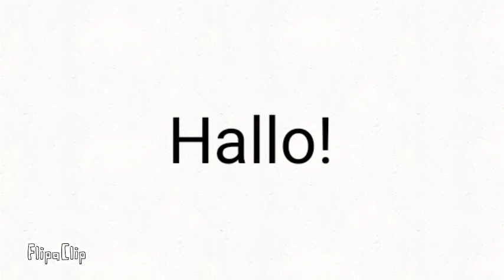Q&A!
Sorry for not posting in so long... I didn't really think about it and I'm really sorry.

Leave some questions below and I'll try answering them.

Also, im changing my name soon. Too many people with my name..

Thank you for sticking around!!